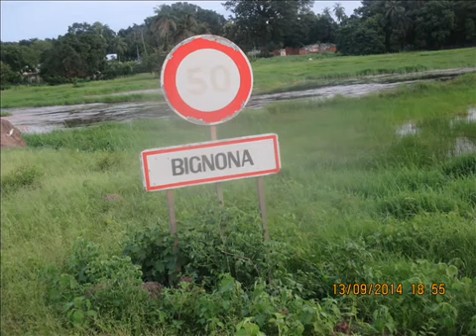Un grand classique - Groupe Fogny- Pierre goudiaby